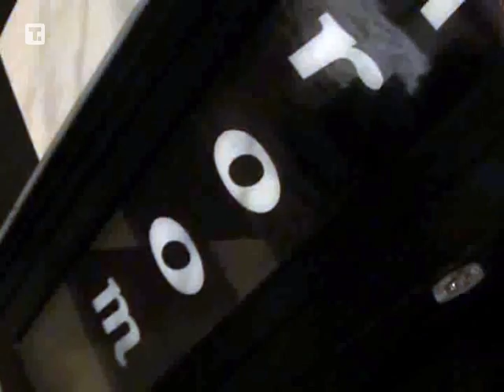Novogodišnja noć u noćnim klubovima Novog Pazara - 2012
Pratite nas i na Facebook-u!